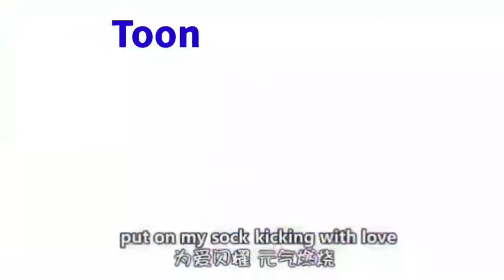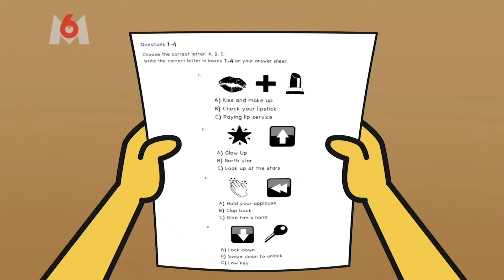M6 Canada ad breaks in a nutshell (Part 2)